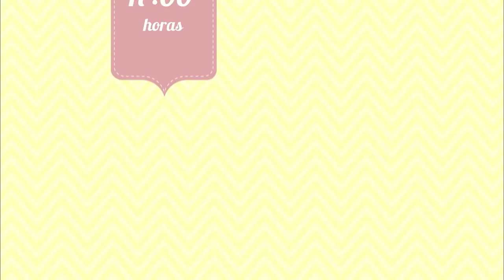TNT na Parede (Parede de Tijolinhos com TNT )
Hey Baby, aprenda a fazer uma parede de tijolinhos usando apenas TNT, Gastando pouco e sem sujar nada.

► Equipamentos ◄
➟Câmera: Canon T5
➟Lentes: 18-55mm Canon
➟Editores: Adobe Premiere,Sony Vegas Pro 11 e Wondershare Filmora
➟Celular Asus.